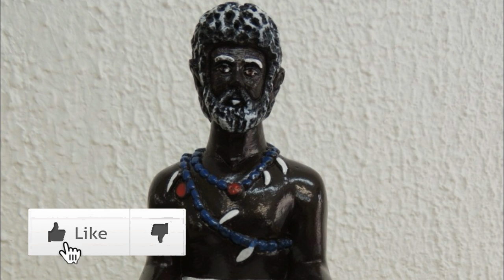A HISTORIA DO PRETO VELHO PAI CIPRIANO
COMO ALGUM TEMPO ATRAS FALEI DE UM PRETO VELHO PAI JOSE NO CASO E CITEI TBM PAI CIPRIANO NADA MAIS JUSTO DO QUE FALAR SOBRE ELE AQUI NO CANAL ENTAO SE INSCREVA NO SEU LIKE E DEIXEM O SEU LIKE AXE A TODOS E MUITO OBRIGADO